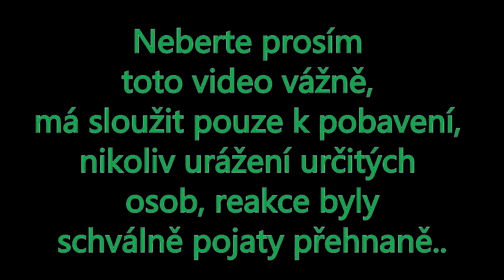[CZ] WoW Reaction: level 100 - KuncoshGames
Než budete hejtovat, dokoukejte prosím video do konce ;)
Do komentářů můžete napsat, kam se řadíte vy. :)

Hudba: DJ ASSASS1N - Frag Out